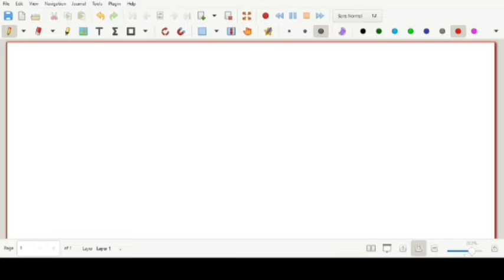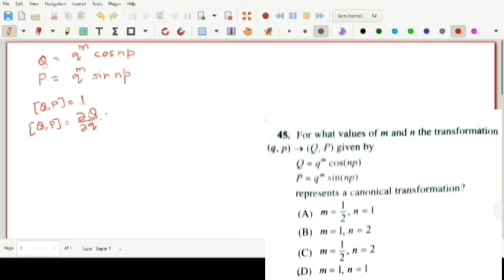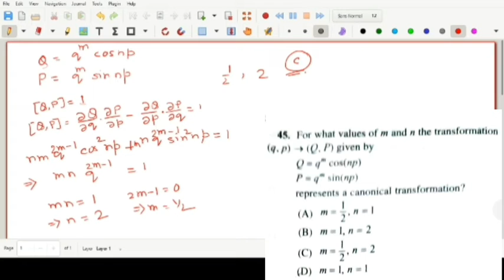WBSET 2022 Paper-2 Mathematical Science Solutions||PART-3||Mathematics||NET||SET||GATE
WBSET 2020 PAPER 2 MATHEMATICAL SCIENCE SOLUTION
WB SET Previous year question papers
WB SET Previous year question paper
WB SET 2020
WB SET 2021
WB SET Exam 2021
WB SET Exam Preparation
WB SET Exam 1st paper solved 2020
WB SET General Paper full Solution
WB SET News Today
WBCSC SET Previous year question paper
WBCSC SET Exam 2020
WBCSC SET Exam 2022
WBCSC Assistant professor recruitment 2020
West Bengal SET Exam 2022
West Bengal College Service Commission SET Exam Preparation